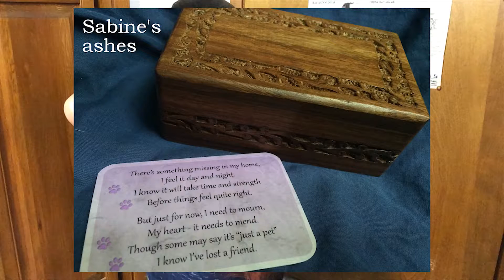Losing Furry Friends and Life Lessons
I sat down to talk about something vastly different, and found myself needing to talk about losing a furry friend. I did minimal editing, mainly just inserting comments and photos, but decided to include a few lines from a song by Damh the Bard about losing a loved one.

Apologies about the audio/visual not being synced...normally I would just rerecord it, but that doesn't seem appropriate here since this was really just me talking without knowing where I was going with it.

Dragonfly's Laughter
hand spun yarn